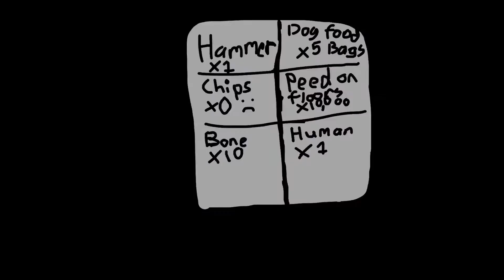Stikdog and the stax can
Stikdog just wants a chip from the stax can.